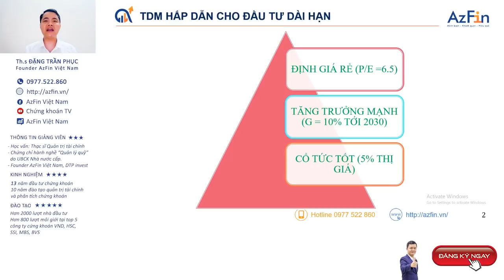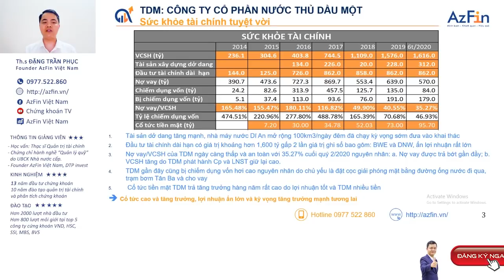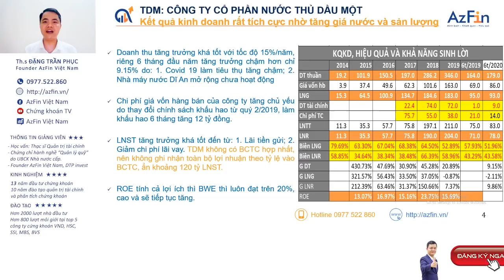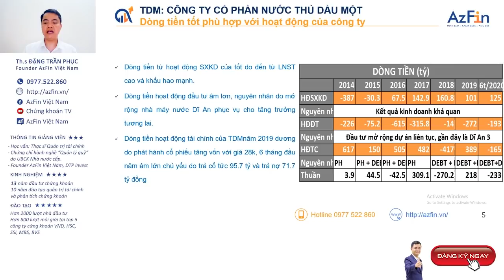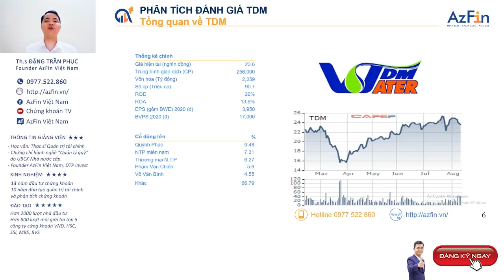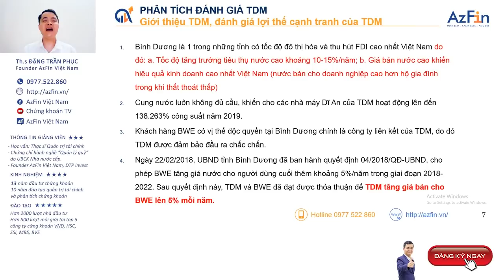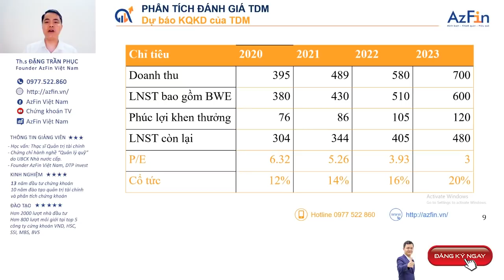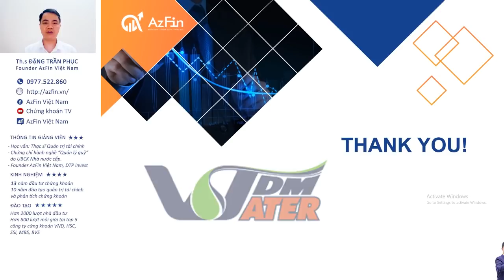Định giá Cổ phiếu TDM - rất hấp dẫn cho đầu tư dài hạn | AzFin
Cổ phiếu TDM (CTCP Nước Thủ Dầu Một) thực sự hấp dẫn cho đầu tư dài hạn nhờ 3 yếu tố sau:
- Cổ phiếu TDM có mức định giá cổ phiếu thấp
- Công ty TDM tăng trưởng mạnh trong thời gian qua
- Cổ phiếu TDM có lịch sử chi trả cổ tức tốt và đều đặn
Vâỵ mức định giá cổ phiếu TDM cho năm 2020 là phù hợp và hấp dẫn để nhà đầu tư có thể lựa chọn mua vào? Cổ phiếu TDM nghe hấp dẫn vậy thì có có rủi ro gì mà nhà đầu tư chứng khoán cần lưu ý hay không? Tất cả sẽ được AzFin giải đáp trong video “Định giá cổ phiếu TDM – Cổ phiếu hấp dẫn cho đầu tư dài hạn”
Nội dung phân tích và định giá cổ phiếu TDM bao gồm:
1. Đánh giá sức khỏe tài chính của cổ phiếu TDM
2. Đánh giá kết quả kinh doanh và dòng tiền của cổ phiếu TDM
4. Phân tích lợi thế cạnh tranh và triển vọng tương lai của cổ phiếu TDM
5. Định giá cổ phiếu TDM
6. Lưu ý những rủi ro khi đầu tư cổ phiếu TDM
7. Khuyến nghị đầu tư với cổ phiếu TDM